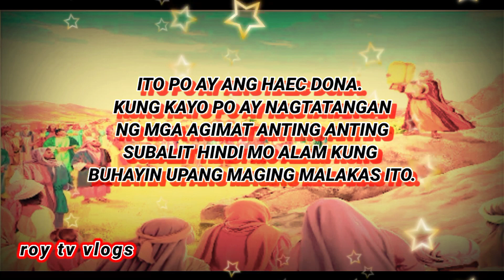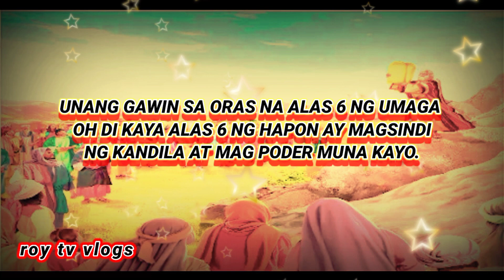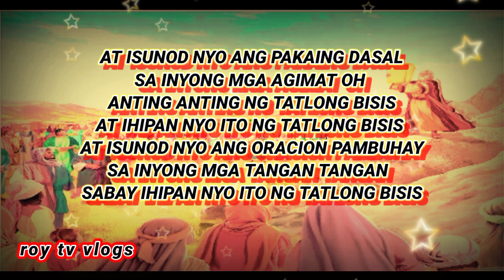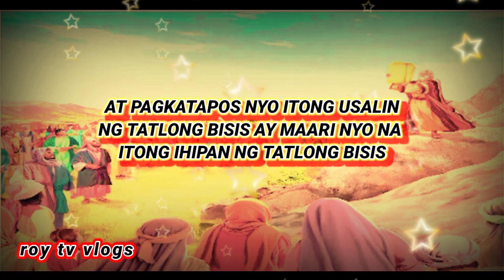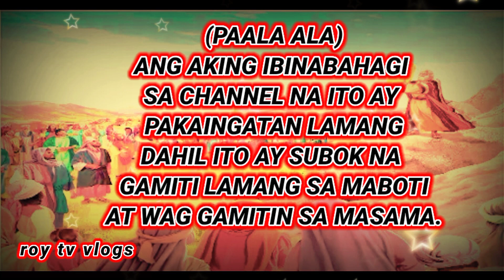ORASYON PAMPALAKAS NG KAKAYAHAN NG INYONG MGA AGIMAT AT ANTING ANTING.